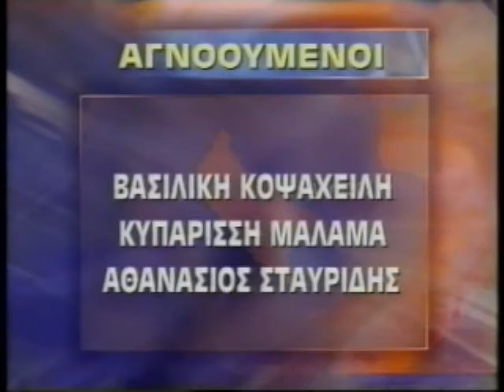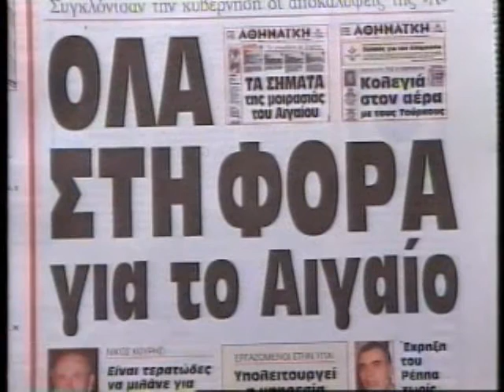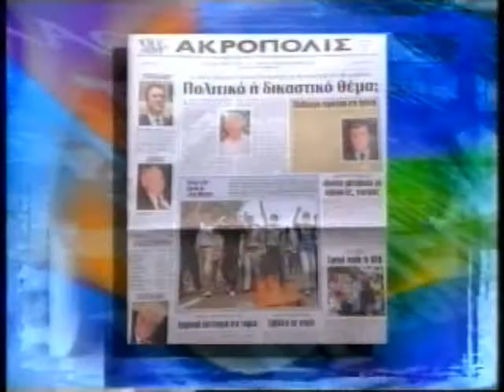ΠΡΩΤΗ ΕΝΗΜΕΡΩΣΗ 14/07/1999 Μέρος 2